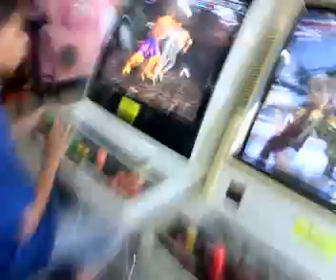kobe & len Quantum2.mp4